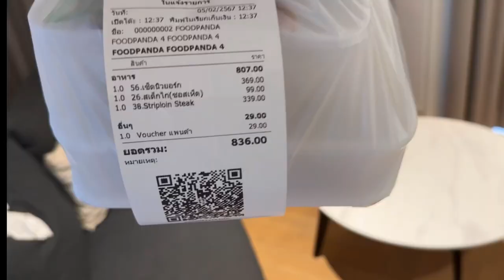Ein Tag im Leben von einem Auswanderer in Bangkok (Day in the Life)